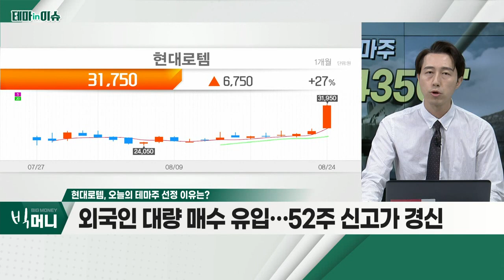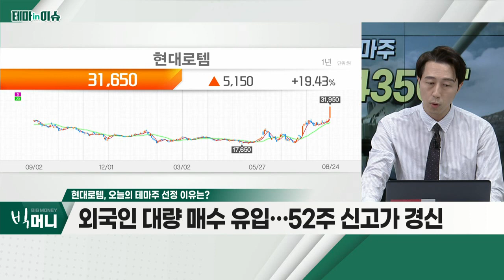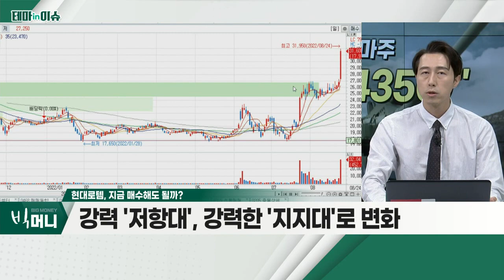현대로템(064350)... "K-방산, 위상이 달리지고 있다"_테마IN이슈 (20220824)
Q. 금일 국내 시장 흐름은?
- 양 시장 보합권… 수급 엇갈린 흐름
- 코스피 운송장비 섹터, 강매수 지속 유입
- 코스닥 전반, 매도 지속

- "K-방산, 위상이 달리지고 있다"
- 외국인 대량 매수 유입… 52주 신고가 경신